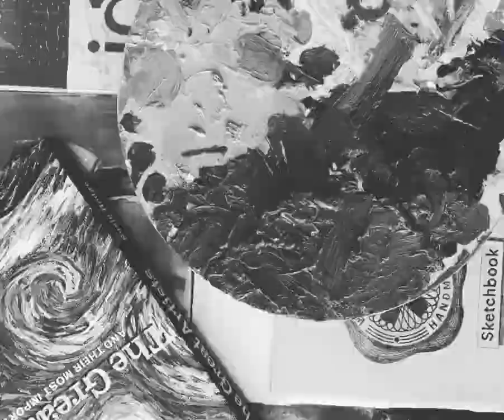ART TALK / HOW ART? - MSMK